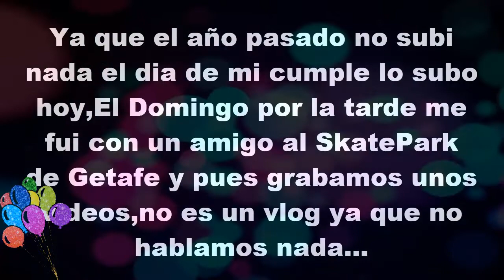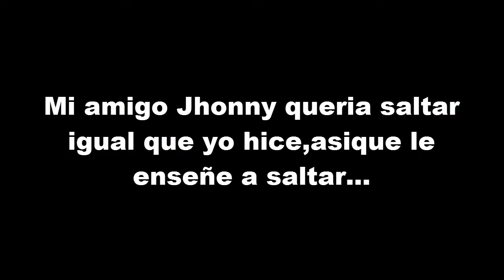Especial mi Cumpleaños en el SkatePark!!! - c/Jhonny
BUENO CHICOS Y CHICAS ESPERO QUE OS HAYA GUSTADO,GRACIAS A MI FAMILIA Y A MIS AMIGOS POR AYUDARME EN ESOS MOMENTOS TAN DIFICELS,MUCHAS GRACIAS!!!Y BUENO ESPERO QUE DISFRUTÉIS CON EL VÍDEO,SI QUERÉIS MAS VÍDEOS EN EL SKATEPARK PETARLO A LIKES!
YA SABÉIS DARLE LIKE,SUBSCRIBIOS Y HASTA EL PRÓXIMO VÍDEO,ADIOSSSSSSSSSSS!